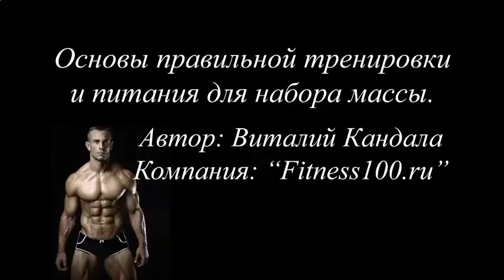СРОК ГОДНОСТИ ПРОТЕИНОВОГО КОКТЕЙЛЯ